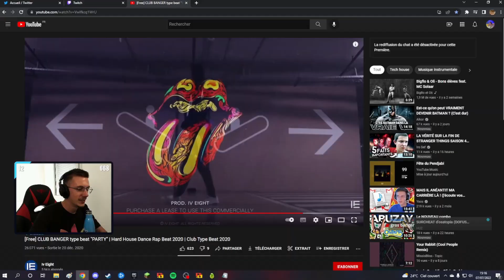ON A ÉCRIT UN SON EN LIVE | Best of Dofus - Osatopia Temporis VII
Enfin un nouveau Best of Dofus !!! Pour Temporis VII, on y est pas allé de main morte, c'est parti pour 60 heures de stream condensées en 10 minutes de pur plaisir pour vos petits yeux !